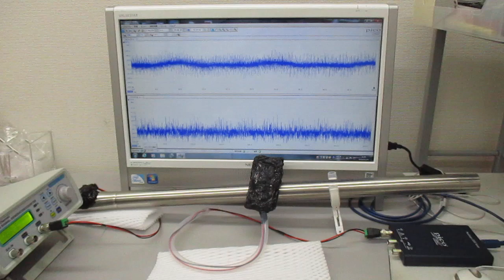非線形共振型超音波発振プローブ（音圧測定解析、発振制御）